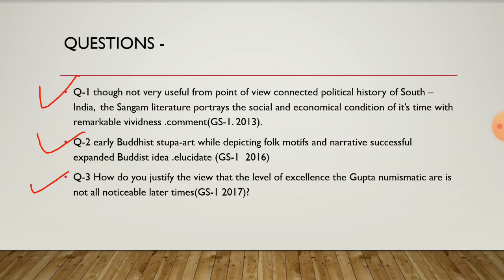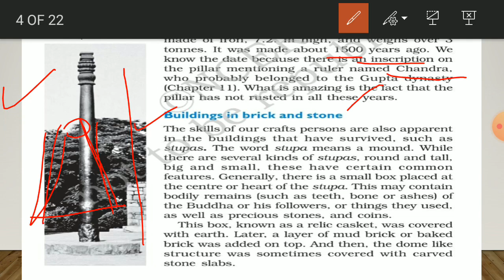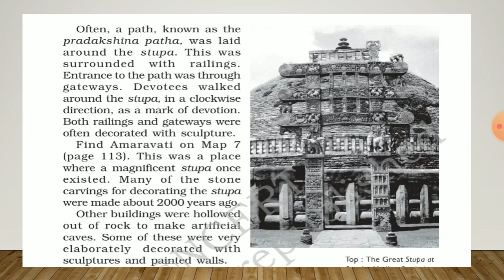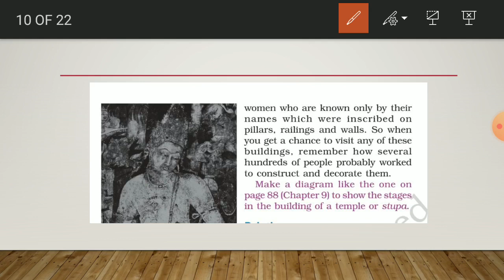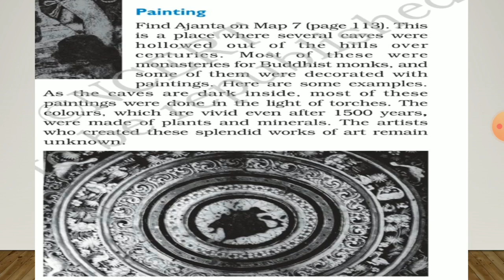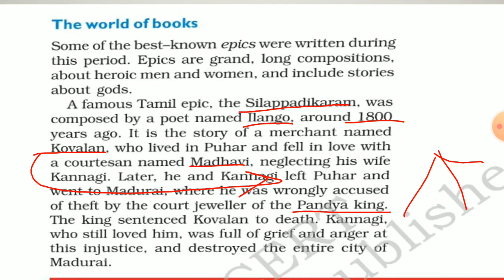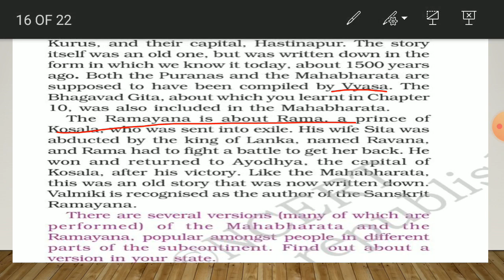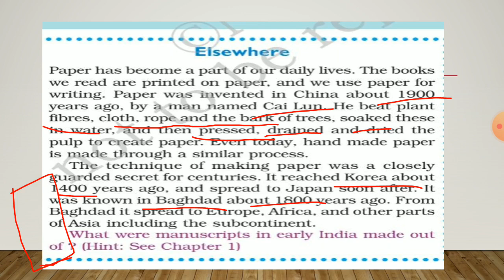CLASS-6TH!HISTORY!NCERT!CHAPTER-12TH!UPSC!MPPSC!UPPSC!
interceptor we will learn about the buildings paintings and the books we will find out and the post Gupta period or the Gupta period in which we have seen in the last year papers regarding these chapters last chapter of class 6 we will compile the chapters in all the important things at how we should read the book
at last everything will be good in happy and the same will you thought it would be
thanks for reading blah blah blah🤗